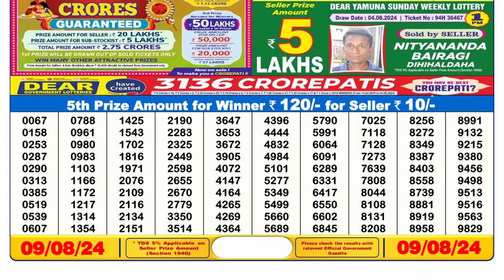✅Lottery Sambad 6pm 09.08.24 || OFFICIAL RESULT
✅Sikkim Lottery Sambad 6pm 09.08.24

1. lottery sambad
2. dear result 6pm
3. lottery result today
4. lottery sambad day